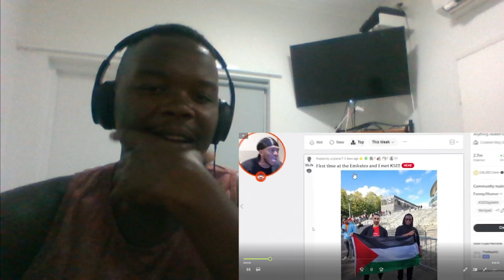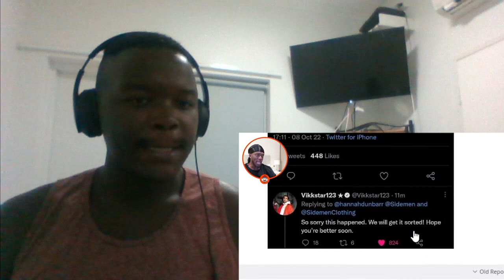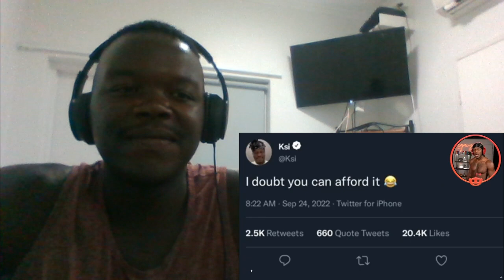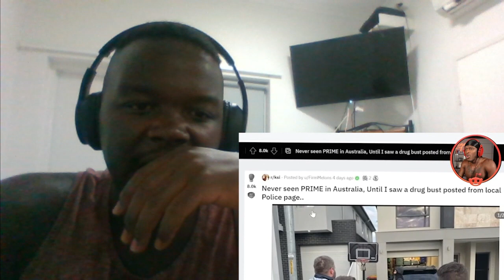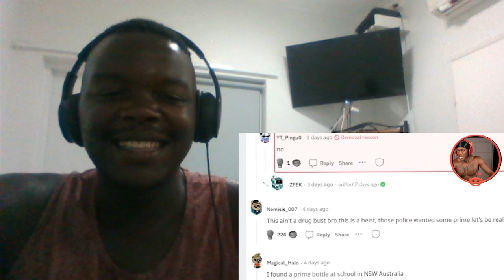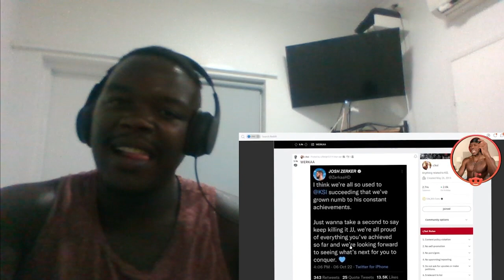Reacting to KSI ‘IT IS FINALLY DONE.’